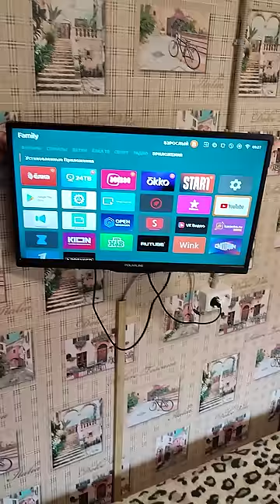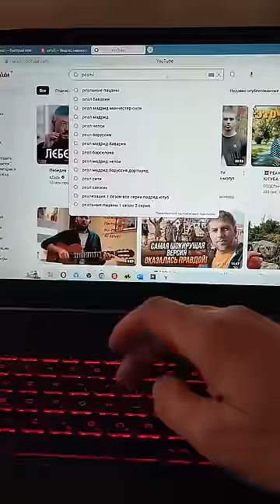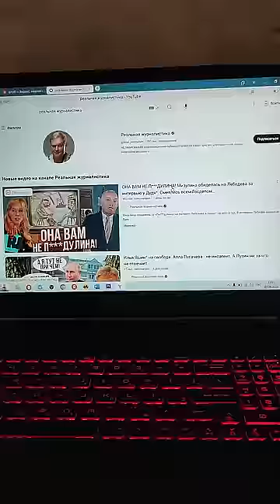Пишут что.. YouTube в России заблокировали! Следующий на очереди Google? Все пропало!!! Правда???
«Удар по простым людям». Блогеры Wylsacom, Стрелец, Собчак и Спилберг — о замедлении и блокировке YouTube в России. Авторы каналов не готовы расставаться с хостингом, но уже ищут запасные варианты
(с) фуфлыжные заголовки СМИ